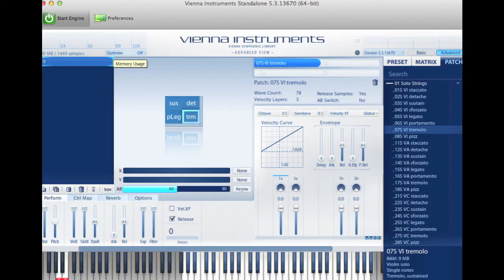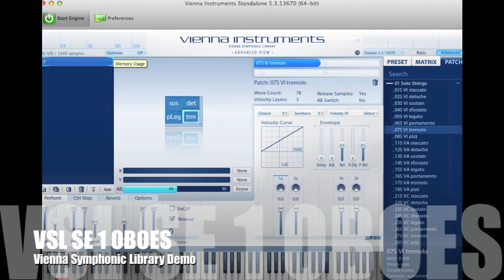VSL SE 1 SOLO OBOE DEMO'S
Vienna Special Editions woodwind oboe demo. VSL SE 1solo oboe.